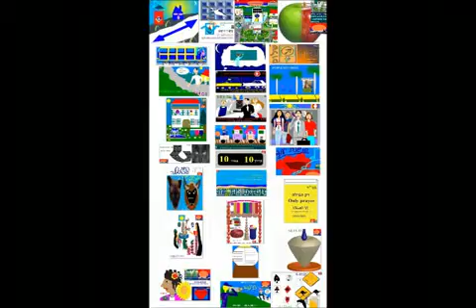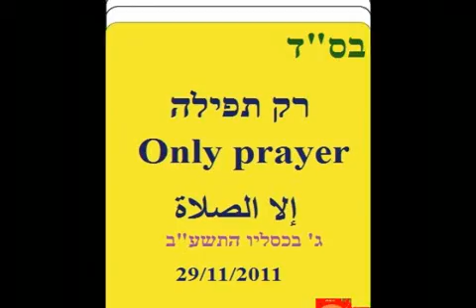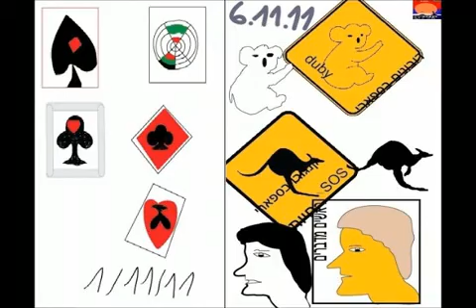עיצובים גרפים מכל הזמנים-מנגן בחלילי-Plays the flute:)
בס"ד

לילה טוב לכם
לפניכם עיצוב תמונות גרפיות מכל הזמנים, במלואות שנה לפתיחת הערוץ שלי ביוטוב
החלטתי לאסוף עשרות תמונות מכל הזמנים ולאגדם יחד בקליפ חדש, לקחתי את חליל וניגנתי מנגינות רגע, צפייה והאזנה נעימה:)

With God
Dear friends from around the world
Here design graphic images of all time, full year to open my Youtube channel
I decided to pick up dozens of pictures of all time and Lagdm together a new video, I took my flute and played tunes for a moment, watching and listening to a tune:)